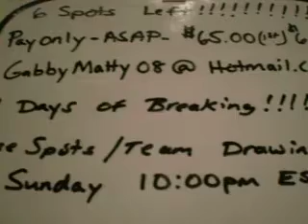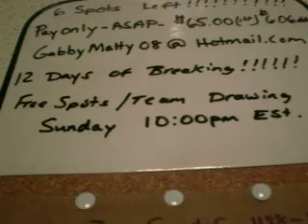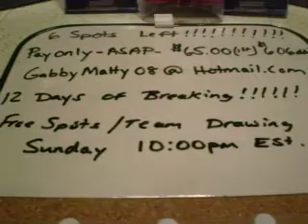24 BOX GROUP BREAK FOOTBALL NATIONAL TREASURES MOJO!!! 1/1 DISCOUNTED!!! LAST CHANCE!!!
12 DAYS OF BOX BREAKING